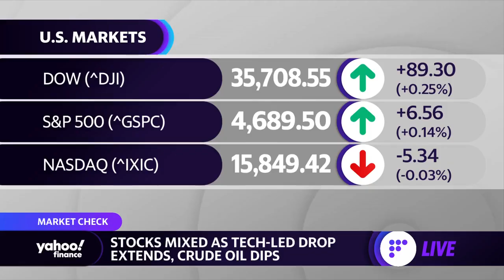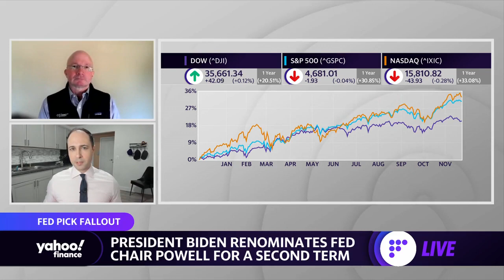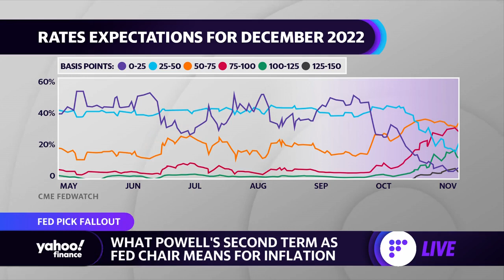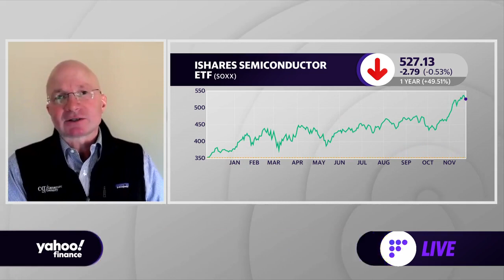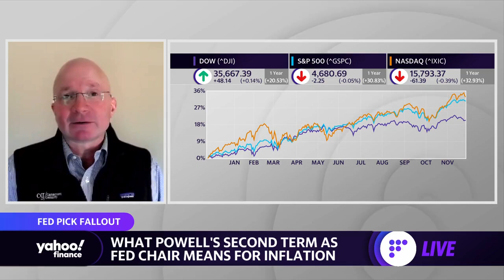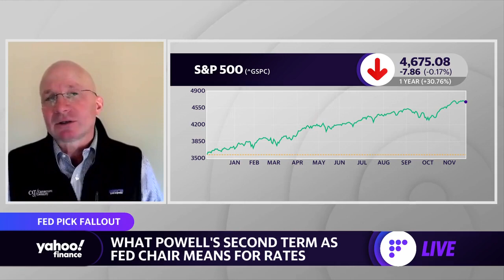What President Biden's renomination of Fed Chair Jerome Powell means for markets and interest rates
Canaccord Genuity Chief Markets Strategist Tony Dwyer joins Yahoo Finance's Brian Sozzi and Julie Hyman to discuss what Fed Chair Powell's renomination means for interest rates and stocks.